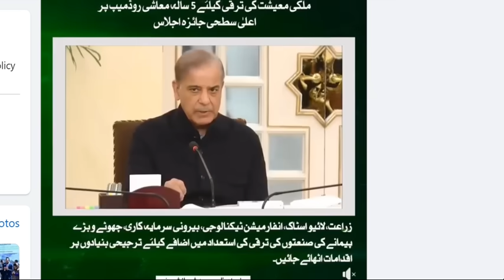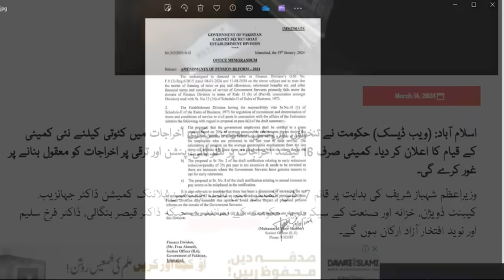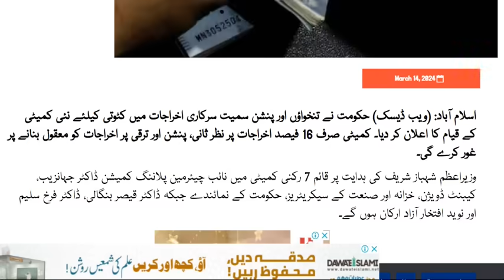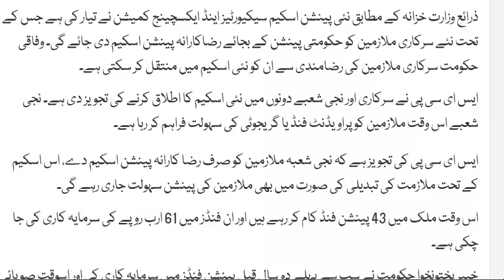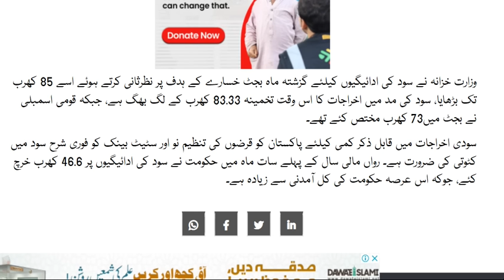pay and pension will increase or not | sarkari mulazmeen ki tnkhah oor pension main ezafa hoga ya ni